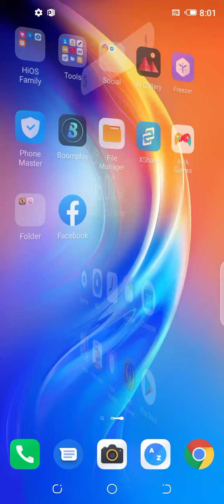Tecno Spark 5 Pro Show Taps (Courser)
Video Tutorial Learn How To Show Visual Taps in Tecno Spark 5 Pro Mobile.

It will Show help you to show moves/click during video recording.